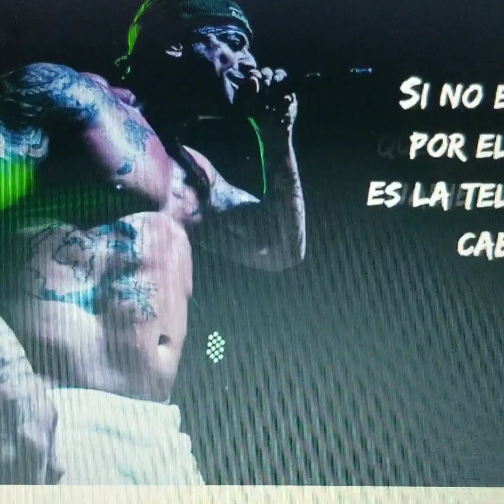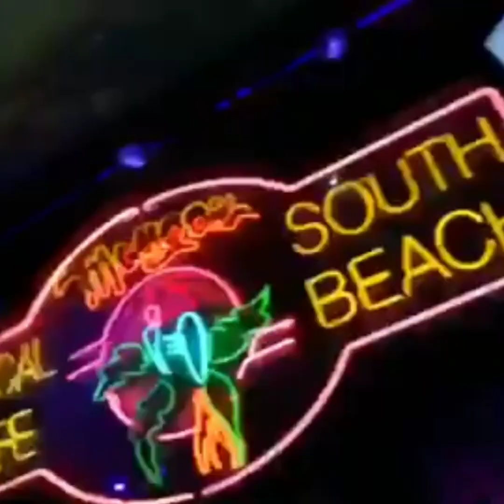CHACAL calienta NEW JERSEY. YOMIL & DANY dan galleta sin mano. DANIELA DARLIN es una realidad.